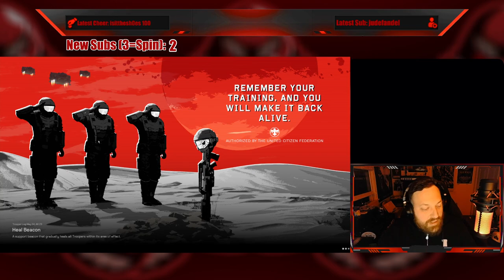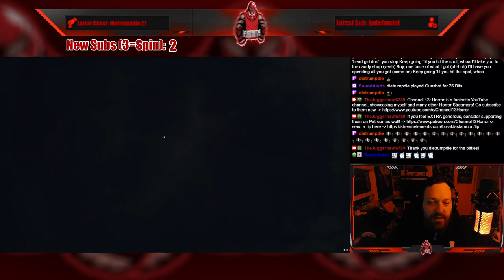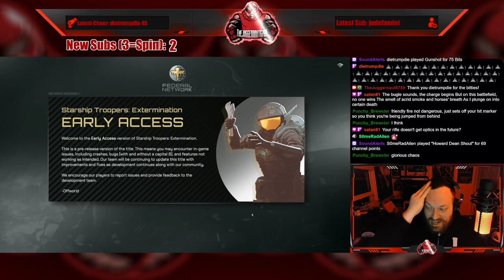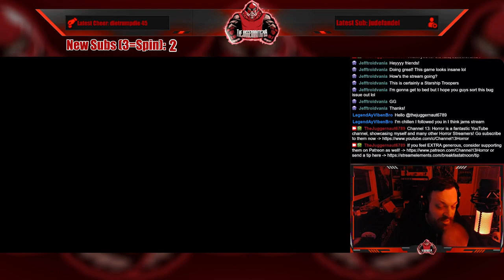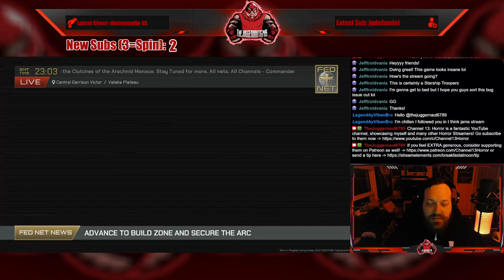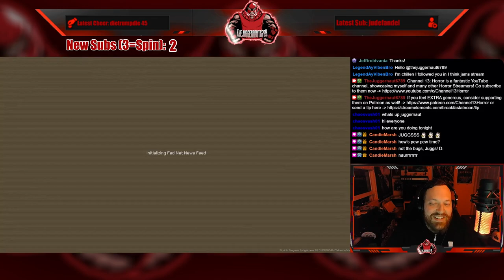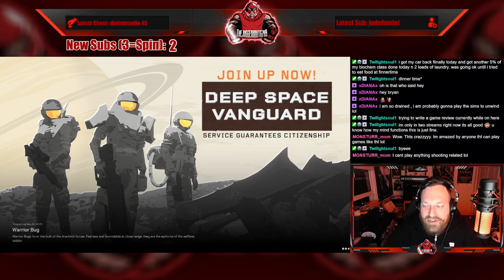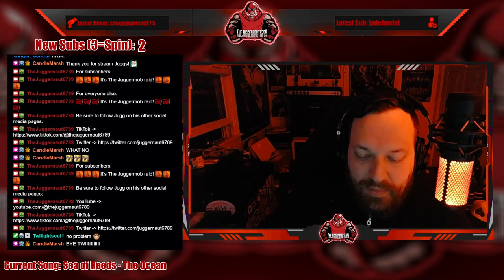Full Stream - May 23, 2023 - (Starship Troopers: Extermination)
Recording from May 23, 2023 over on Twitch. Jugg plays StarshipTroopersExtermination!

Intro - 00:00
Just Chatting - 8:26
Starship Troopers: Extermination (Tutorial/Solo) - 9:55
Starship Troopers: Extermination (w/Bryan_Valek) - 28:11
Starship Troopers: Extermination (Solo) - 3:06:55
Outro/Raid - 3:32:35

Follow our friend, Bryan_Valek, on Twitch!